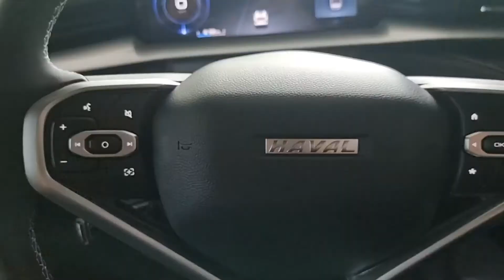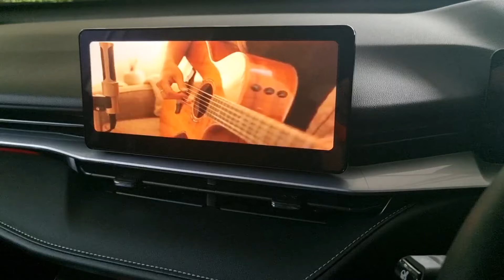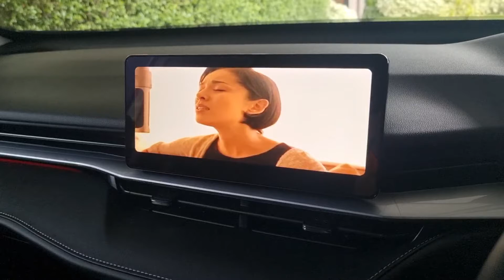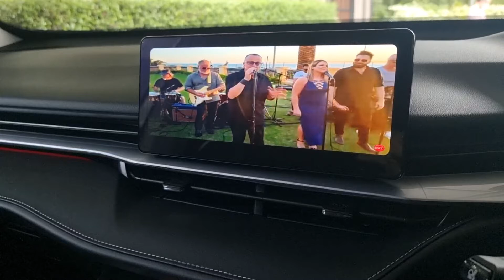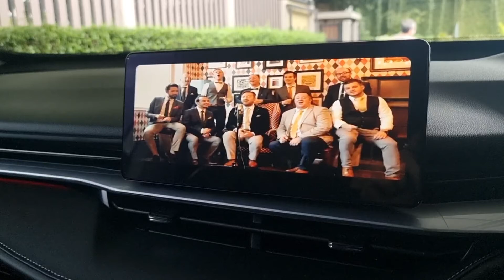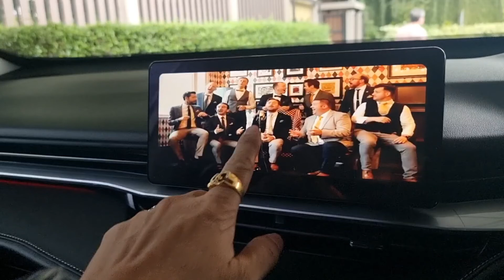Haval H6 คันที่ 113 infinity by Harman +Sub box Alpine S800 +Damp Stp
บริการติดตั้งนอกสถานที่อีกแล้ว
ต้อนรับ HAVAL H6  คันที่ 113
infinity by Harman
Sub box Alpine S800
damp Stp
ชุดโปรโมชั่นสุดคุ้ม
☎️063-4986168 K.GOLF